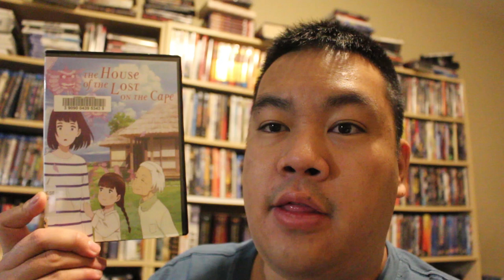MovieFiendz Review: The House of the Lost on the Cape (2021)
Two orphaned girls are found by a kindly old woman and are blessed by the benefits of a Mayoiga, a house that brings fortune and plentiful food. When a dark spirit threatens to tear apart their newfound family, the girls must fight for their guardian and the world.